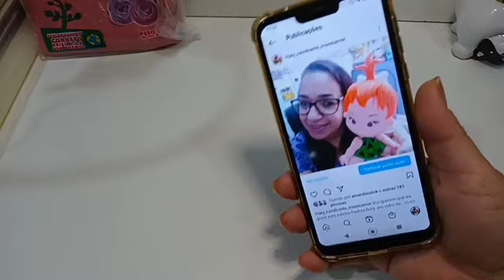Pedrita feita em vidrinho de esmalte (primeira parte)